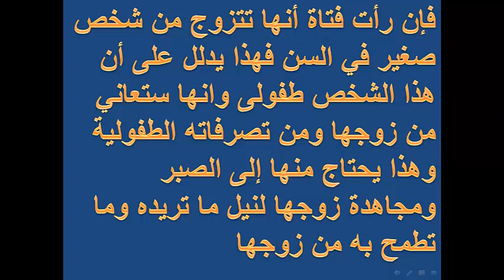تفسير رؤية صغر العمر او السن